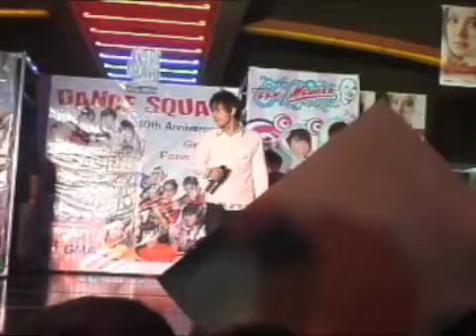Dance Squad Grand Fans Day II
Mall Show